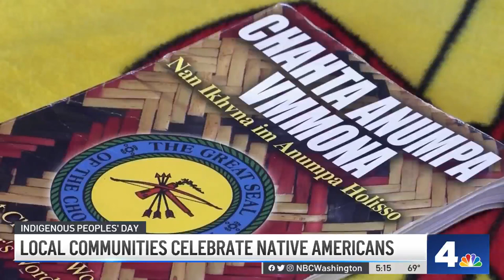Communities Celebrate Indigenous People's Day, Remembering Native American History | NBC4 Washington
Members of Native American tribes gather to celebrate ancestry, identity and native influence on American history, News4’s Derrick Ward reports.